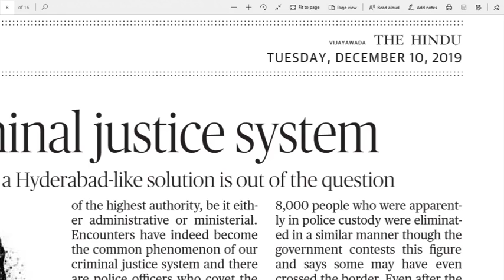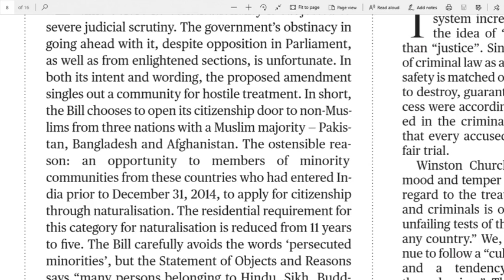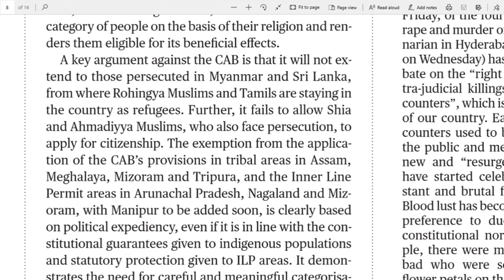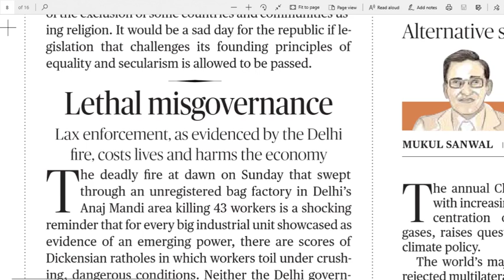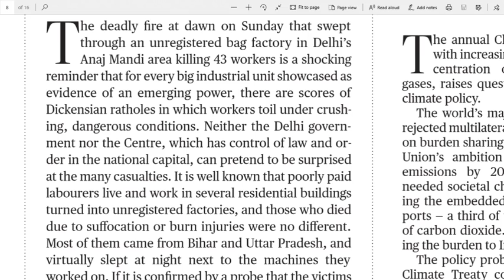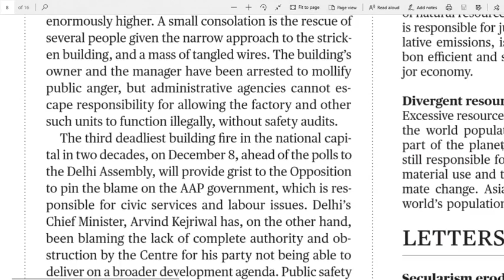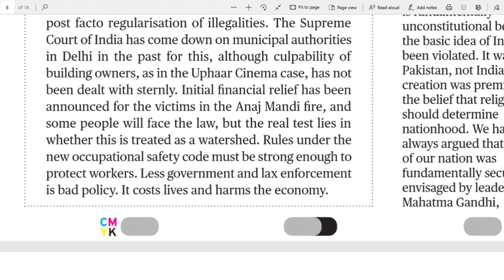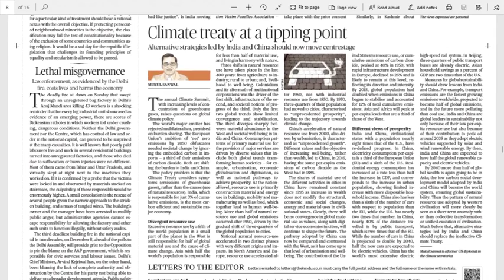10.12.2019 The Hindu Editorial Analysis in Telugu | Today Hindu Editorial Analysis in Telugu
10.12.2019 The Hindu Editorial Analysis in Telugu | 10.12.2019 Today Hindu Editorial Analysis in Telugu for all UPSC, SSC, BANK Exams, Railway Exams, Postal Exams, NDA, DRDO and state and central Govt. most of all competitive exams